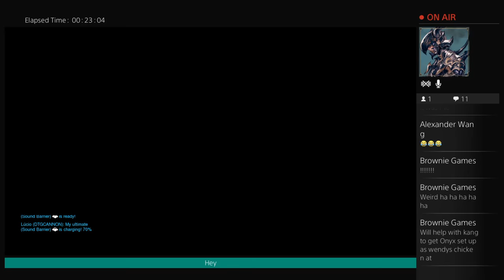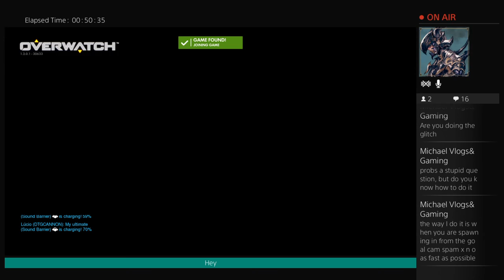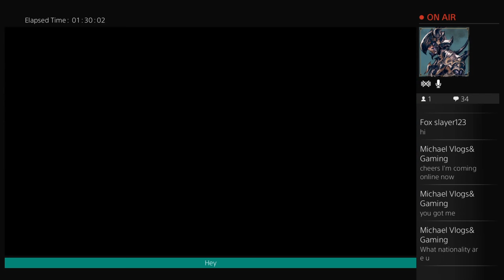Overwatch Rio Olympics + Junkrat and Lucio W/DTGCANNON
I am a gaming youtube guy that does gaming stuff. 🌶